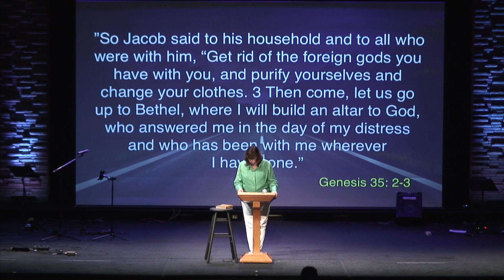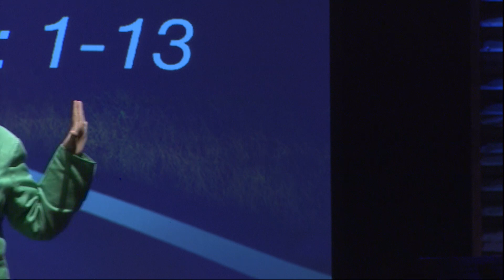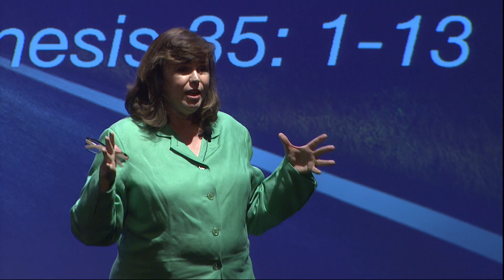GCCC - Chasing God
6/2/2019: Gina Kulikowski shares how even through hopelessness,   God will take care of us, but it's going to be a daily chase.